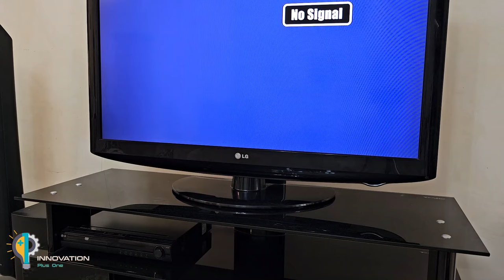Insert Bolt into the TV and watch all the channels in the world || Antenna Booster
Welcome to Innovation plus one channel. Forget all the TV antennas you have seen so far. In this video, you will see how to make a powerful antenna. This booster antenna is made using a bolt and nut and aluminum foil  This bipolar antenna can unlock all TV channels. This handmade antenna receives all channels with good quality HD and 4K, it is an antenna amplifier.